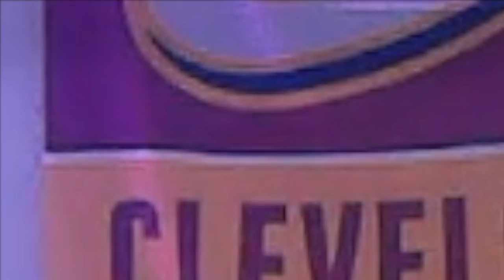GAME SAVING UPDATE, NEXT GEN FINALLY GETS A PATCH!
• NBA
• Basketball
• NBA 2K
• NBA LIVE
• GTA 5
• FORTNITE
• MineCraft
• Droppshipping
• Real Estate
• Stock Market
• E Commerce